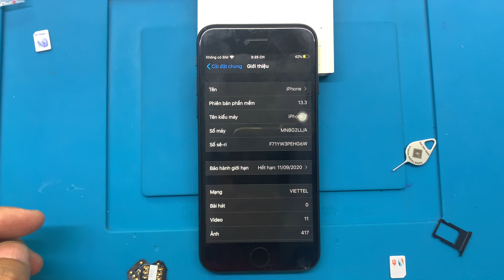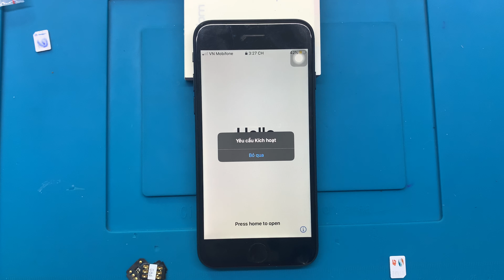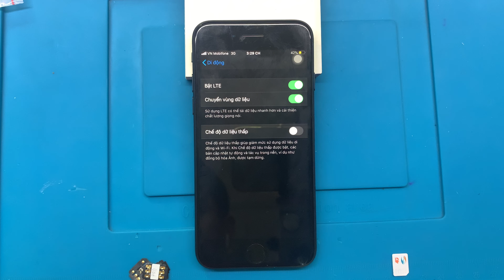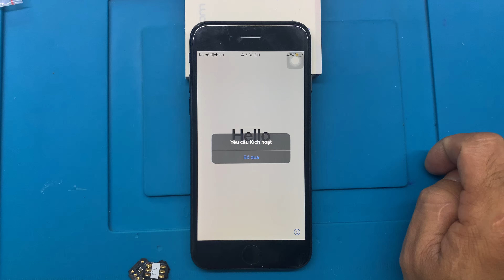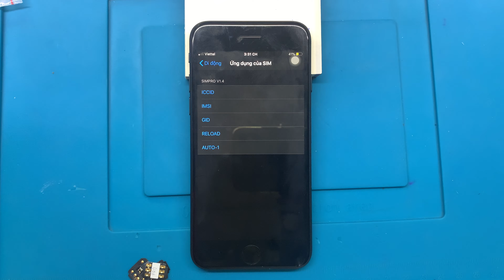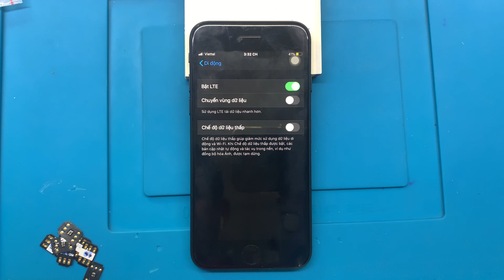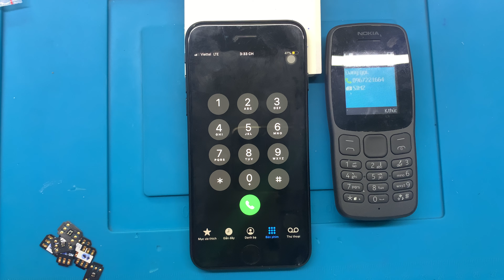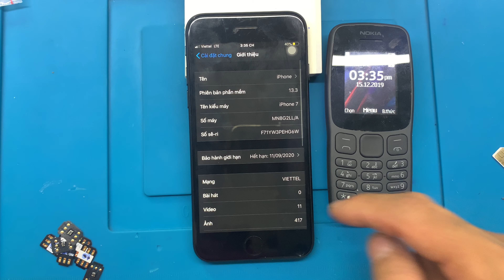Ghép sim iPhone 7 Tracfones Ok Mobi, Viettel by Pro New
Ghép sim iPhone 7 Tracfones  dễ dàng ghép với sim Mobifones, Viettel, Vinaphone  4G bằng sim ghép  Pro New Ver 1.4.
Không làm gì cả, phôi 4G và có 4G, iOS cao nhất : 13.3 là OK.

Nhận ghép sim & Cung cấp sỉ lẻ Sim ghép
📍Hưng Thịnh: 1 đường D5, p25, Bình Thạnh, SG